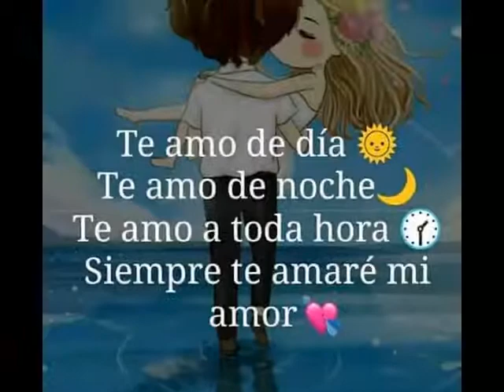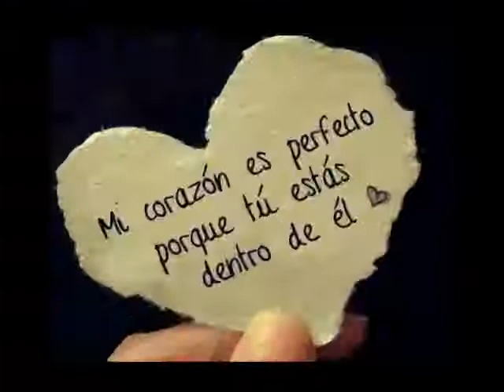Alberto Flores Lugo. "Cierra los ojos y juntos recordemos"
Autor:Eduardo Franco.